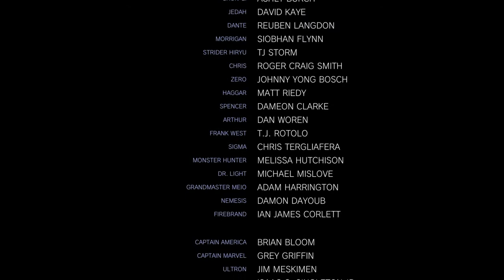HOW THRILLING! 😉 (Marvel Vs Capcom Infinite) (Morrigan x Gamora) (Arcade Mode)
In a crazy cross universe experience! 2 Worlds Collide! Marvel & Capcom both Heroes fighting for justice & good & the evil Villains trying to take that all from them! This time we get the help of Morrgain & Gamora!

u/thehomierjay